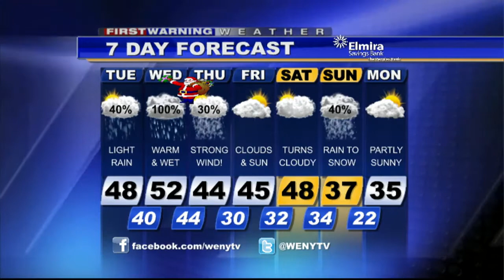WEB WEATHER 12 23